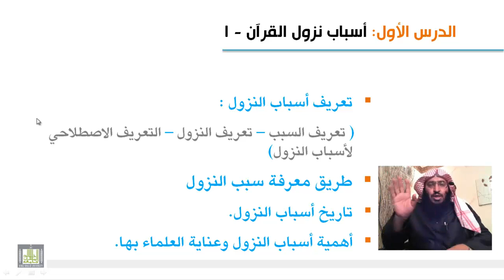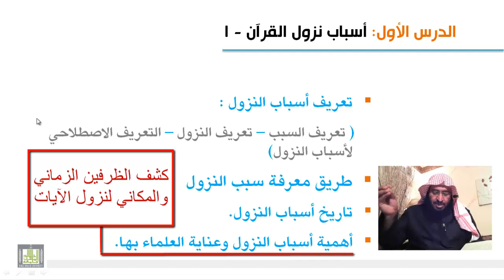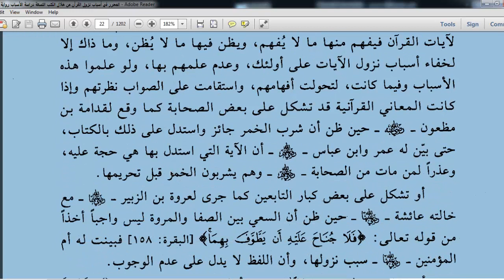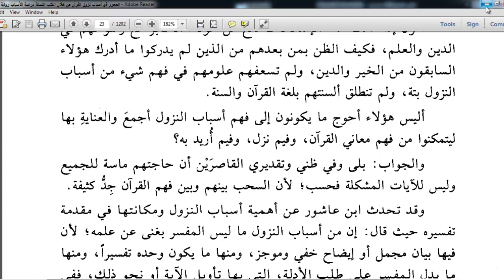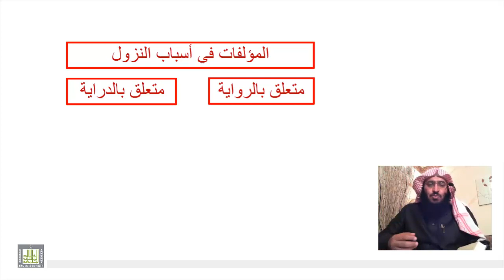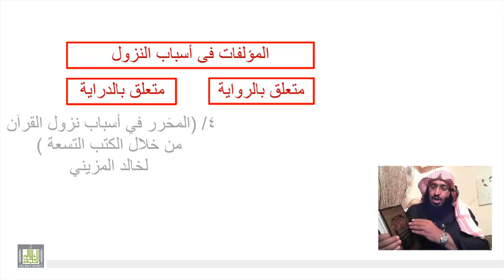علوم القرآن - أهمية أسباب النزول وأشهر المؤلفات فيها